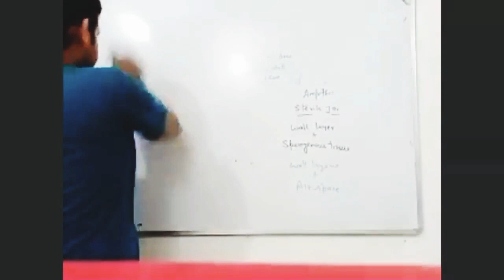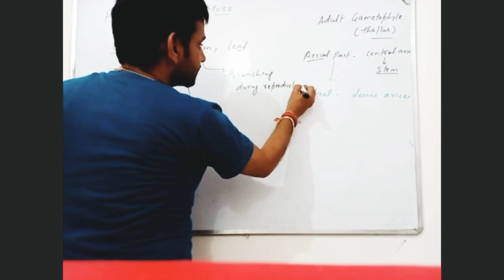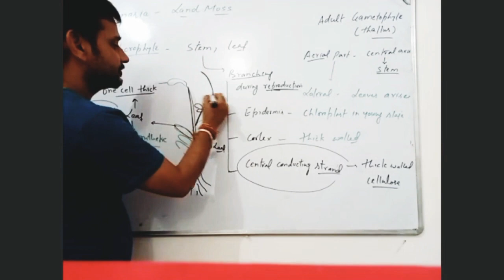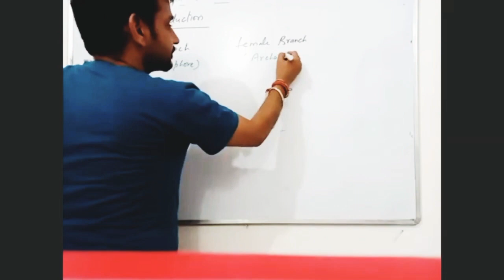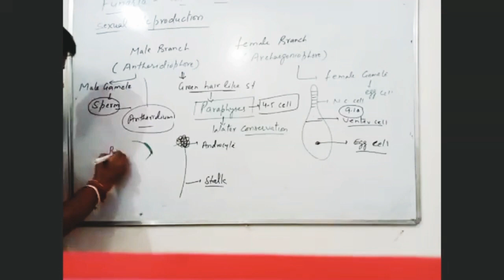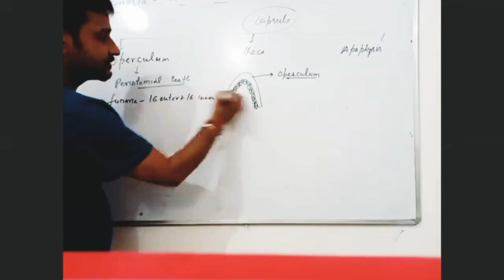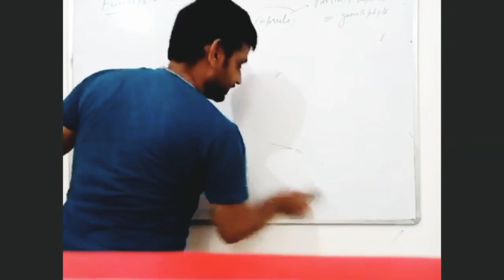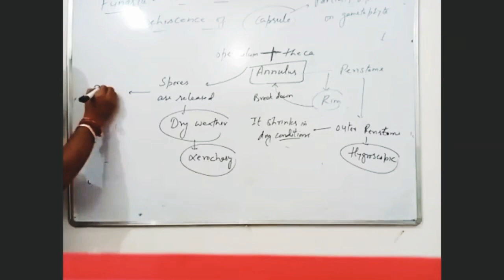Fern life cycle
Rituraj Gaur

fen life cycle
Plant kingdom